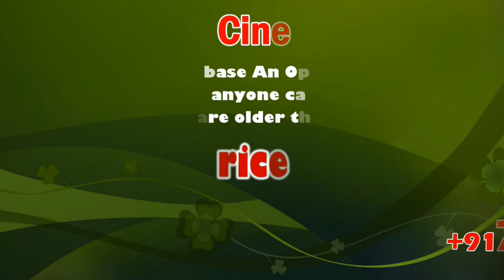Rope car operation resumes at Palani temple | sicp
Components of the cars were replaced at a cost of ₹6 lakh

After remaining shut for over two months due to maintenance work, the rope car facility at the Sri Dhandayuthapaniswamy temple here was thrown open to Public.

மாதாந்திர பணி பராமரிப்பு காரணமாக பழனி முருகன் கோவிலில் ரோப்கார்  இன்று வெள்ளிக்கிழமை ஒருநாள் மட்டும் தற்காலிகமாக நிறுத்தப்படுவதாக கோவில்  நிர்வாகம்  அறிவிப்பு.

பழனி மலைக்கோவில் செல்வதற்கு ரோப்கார், வின்ச், படிபாதை வழியாக பக்தர்கள் சென்று வருகின்றனர். இதில் மாற்றுத்திறனாளி மற்றும் முதியோர்கள் செல்வதற்கும் பக்தர்கள் விரைவாக செல்வதற்கும் ரோப்கார் மிகவும் பயனுள்ளதாக  இருக்கும். இவை மாதத்தில் ஒருநாளும் வருடத்திற்கு ஒரு மாதமும் நிறுத்தப்பட்டு பராமரிப்பு பணிகள்  மேற்க்கொள்ளப்படும். அதில்  பல்சக்கரங்கள்  இரும்புக்கம்பிகள்  உள்ளிட்ட  பாகங்கள்  சோதனை செய்யப்பட்டு  பழுதான பாகங்கள் மாற்றப்படுகின்றன. இன்று  வெள்ளிக்கிழமை  ஒருநாள் மட்டும் மாதாந்திர பராமரிப்பு பணிக்காக ரோப்கார் நிறுத்தப்படுவதாக   கோவில்  நிர்வாகம் அறிவித்துள்ளது. பக்தர்கள் படிபாதை  வழியாகவும்  வின்ச் மூலமாகவும் மலைக்கோவில் செல்ல அறிவுறுத்தி உள்ளது. நாளை வழக்கம் போல் ரோப்கார்   இயங்கும் என அறிவிக்கப்பட்டுள்ளது.